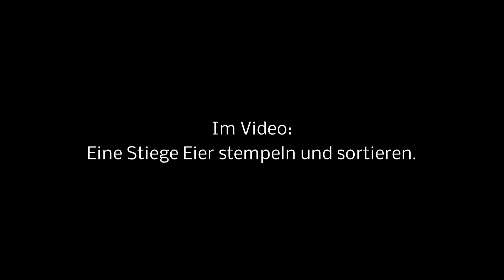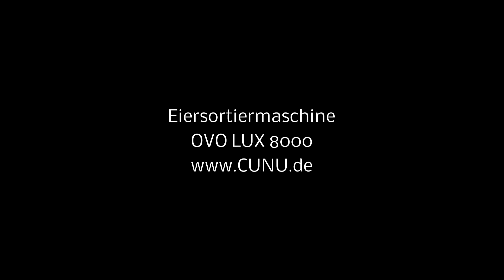Eier sortieren - OVO LUX 8000 Eiersortimermaschine